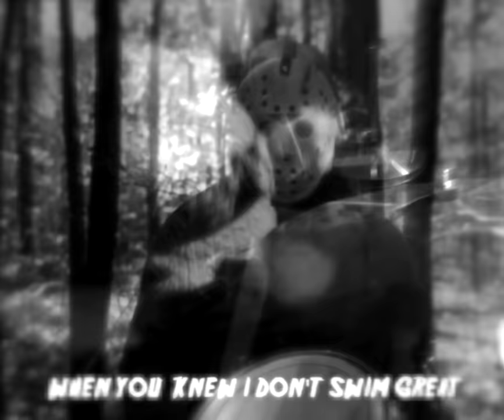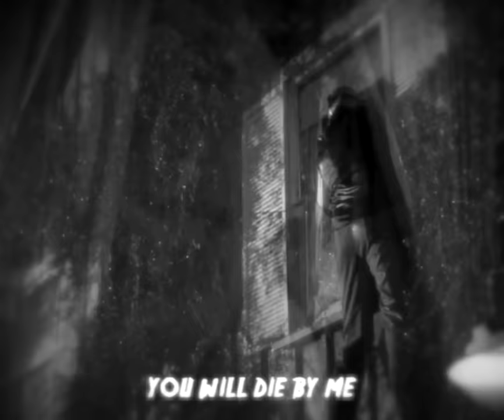JASON VOORHEES - "EVERY LIFE I TAKE..." (EVERY BREATH YOU TAKE PARODY)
FILMED AND EDITED BY THE MERKINS.  WRITTEN BY MATT HELMICK.

VOCALS BY NATE VAILL.

JASON VOORHEES  AND BASS PLAYED BY BRANT NOVAK.

PAMELA VOORHEES SILICONE MASK BY DAVID MONEREAU OF REDNECK SLASHER STUDIOS.

CAMP CRYSTAL LAKE SIGN BY RICHARD HAMMER OF PLOT 13 PRODUCTIONS.